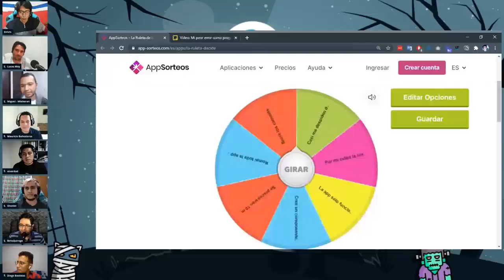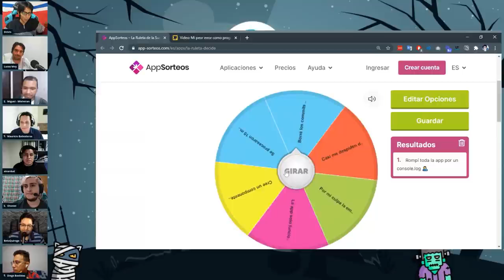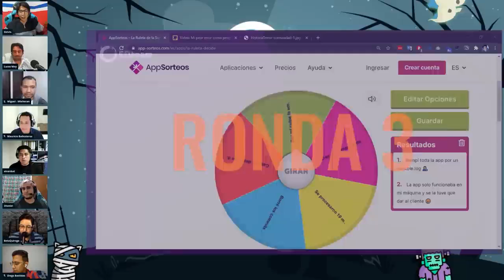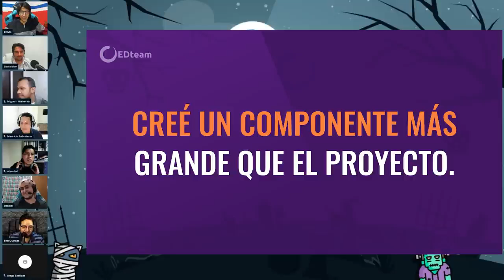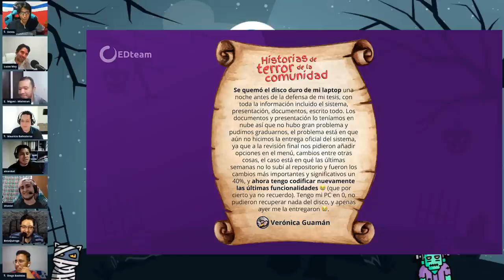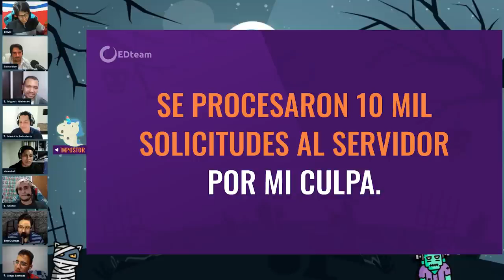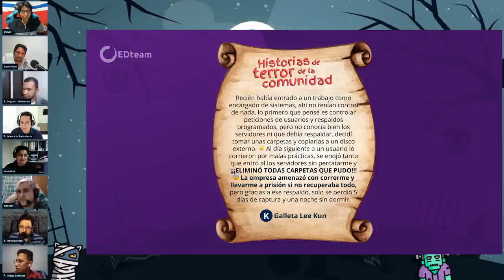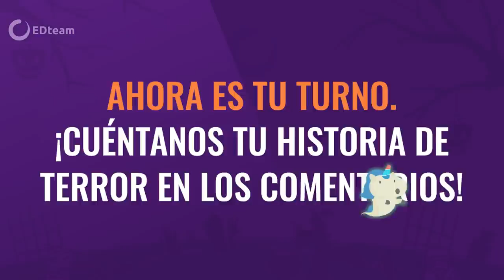Mi peor error como programador